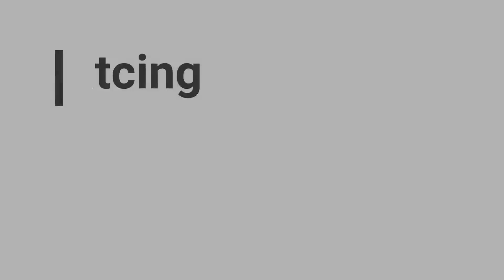How to Make A Remote Control DC Motor Boat (Very Easy ) At Home-DIY DC Motor Ideas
Learn- Today i want to show you how to make a remote control boat very easy  at home. that easy for you can learn how to do it too . i hope you happy to see my videos and give me a like .. and you don't like please leave you comment ...